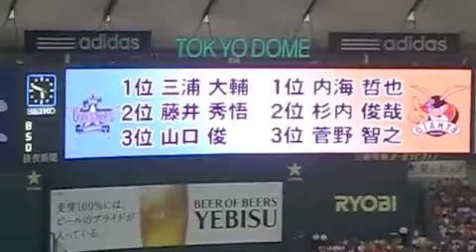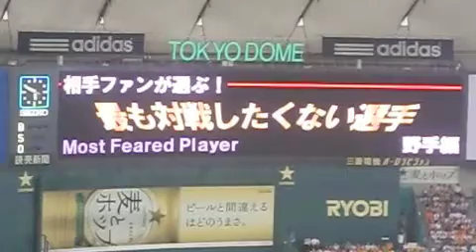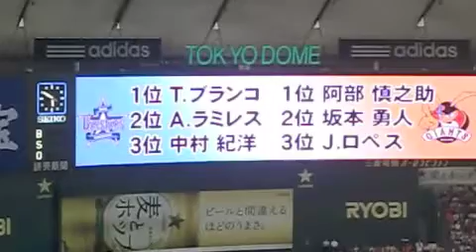最も対戦したくない選手巨人VS横浜DeNAベイスターズ紹介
最も対戦したくない選手巨人VS横浜DeNAベイスターズ紹介投手編と野手編です。